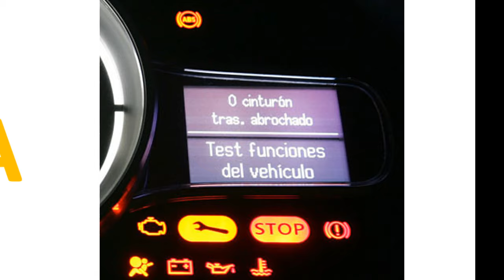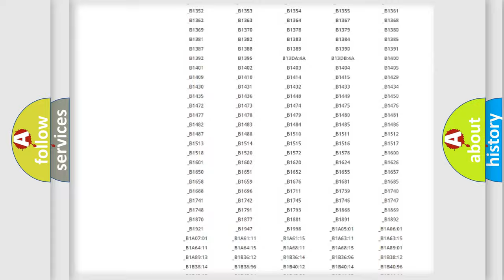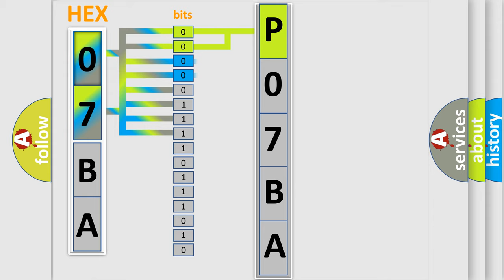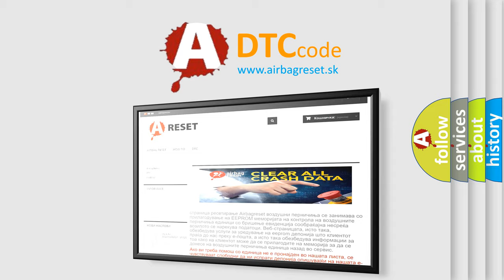DTC Jeep P07BA Short Explanation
Contents:
0:21 Basic DTC analysis according to OBD2 protocol standard.
1:48 Insight into programming
2:58 A diagnostically understandable description of the Diagnostic Trouble Code
3:05 Basic error definition

Make:
Jeep
Code:
P07BA
Definition:
CDMA Modem Fail
Description:
The B2859 is SET when internal communication between main CPU and CDMA Modem chip fails.
Cause:
 Faulty TMU